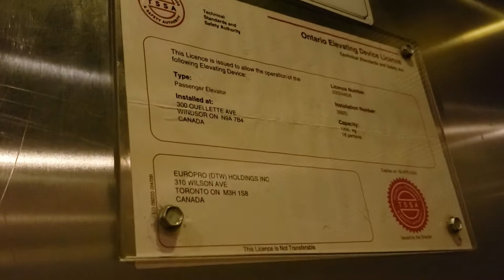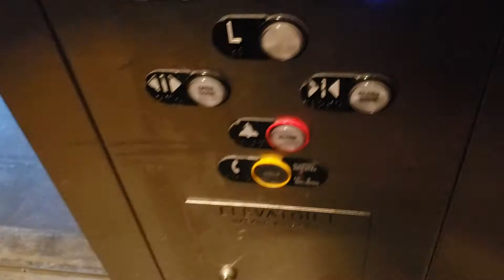Crappy ThyssenKrupp Hydraulic Elevator @ 300 Ouelette Avenue, Windsor, ON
Filmed with Samsung Galaxy S9 on February 2, 2020

This is the outdoor elevator at 300 Ouelette Avenue in downtown Windsor. It's an interesting ThyssenKrupp with a combination of Signa4, Traditional and Impulse (not shown on video) fixtures. This elevator runs poorly and has a rather sketchy vibe. It has no chimes, and a bumper on one of its doors. I'm certain that this is the fault of bad maintenance, since TK hydros are usually very good if properly maintained.

SPECIFICATIONS:

Floors served: 5 (3 & 5 locked)
Manufacturer: ThyssenKrupp
Fixtures: Traditional
Type: Hydraulic
Model: Oildraulic
Capacity: 3500 lb
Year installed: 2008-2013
TSSA serial number: 244836